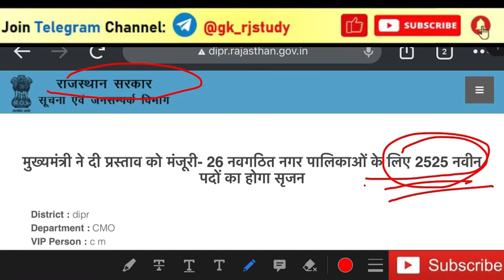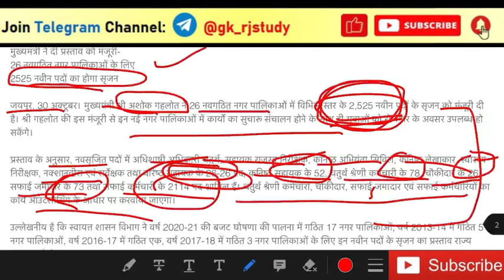राजस्थान में नई भर्ती 2021 | New vacancy in rajasthan 2021 | Nagar nigam bharti 2021 full details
Study time
nagar palika 2525 post bharti,
sfaiwala bharti 2021,
nagar palika jobs,
5th pas government job,
8th pas government job,
10th pass sarkari jobs,
way of carrier,
8th pass latest govt job,
8th pas govt job,
5th pass govt job,
10th pas govt jobs,
10th pass govt job,
10th pas job,
5th pas jobs,
5th pass jobs,
10th pass jobs,
10 vi pas jobs

raj constable exam date,
rajasthan police constable new bharti 2021,
post office new vacancy notifications 2021,
rajasthan police constable new vacancy 2021,
rajasthan police constable bharti new update,
police constable bharti latest news

new vacancy,new vacancy 2021,
vacancy 2021,
top 5 govt job vacancy 2021,
news,panchayat,carson daly,
top 5 govt job vacancy in october 2021,
rojgar samachar,nbc today,interview,
today show concert series,
kathie lee and hoda,
sonu ahlawat,today,
celebrity news,
latest govt job updates,
utkarsh current affairs,natalie morales